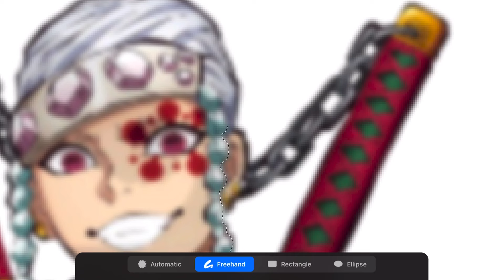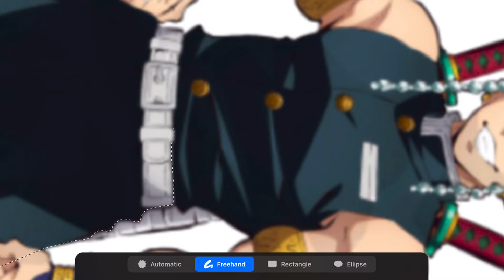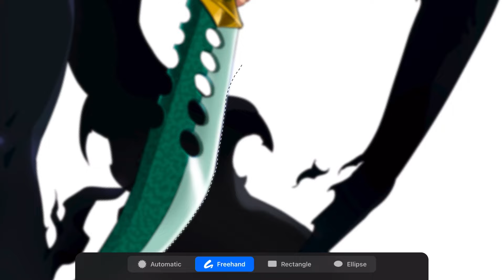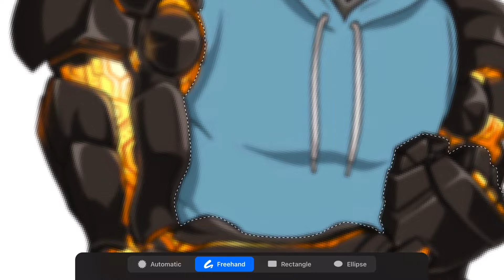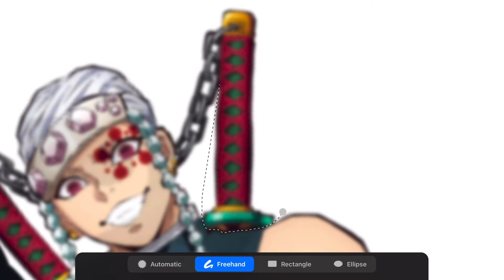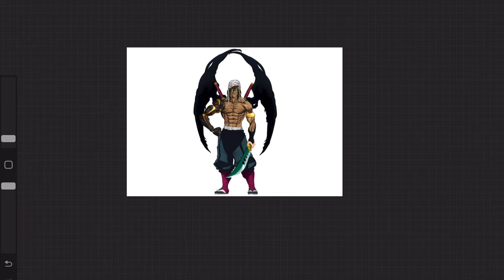Meliodas + Eren Titan + Genos + Tengen | The Seven Deadly Sins, AoT, OPM and Demon Slayer Fuison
MELIODAS FUSION EREN TITAN FUSION GENOS FUSION TENGEN
Hello guys!
Welcome to the MeowDrawing Channel! The best channel for beginner artists.
In my easy tutorials I show you how to draw illustrations step by step, using pen, pencil or procreate and photoshop program

Also, in my videos I make some fusion characters. That's very funny! Check it!

I wait for your advices about what I need to do next time